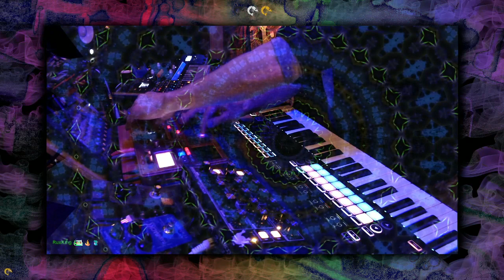Stream Chronicle 03.10.24 | 1st Golden Shrimp Guild Sundae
Highlights from our first Sunday Raid Train with the Golden Shrimp Guild.  Fender Stratocaster Jam with live looping of synths, guitars, and drum machines.  Aso some loops from our drummers' recordings thrown in for some feels.